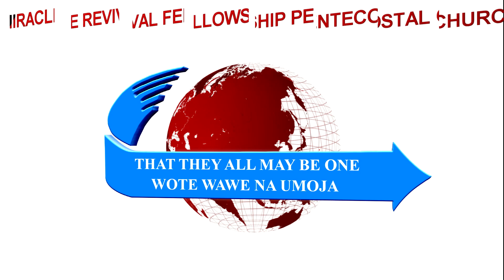WORD OF THE DAY | NENO LA SIKU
Take my yoke upon you, and learn of me; for I am meek and lowly in heart: and ye shall find rest unto your souls. Matthew11:28-30 [kjv]

Do you desire to get rest in your soul from the afflictions of the world? Exhaust all your solution avenues before coming to the Lord Jesus Christ without any doubt in your heart to experience the true and complete salvation of your soul and body

The Servant of God Ismael_Mwadzombo_Rimba sermon excerpt 2023.